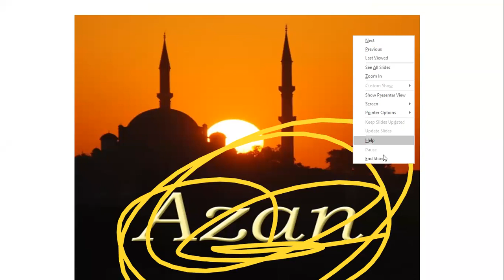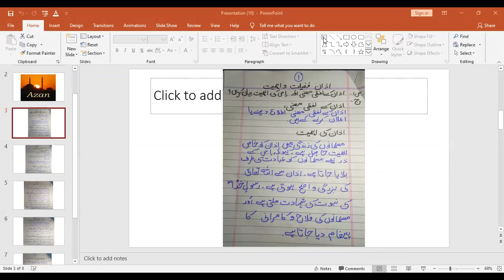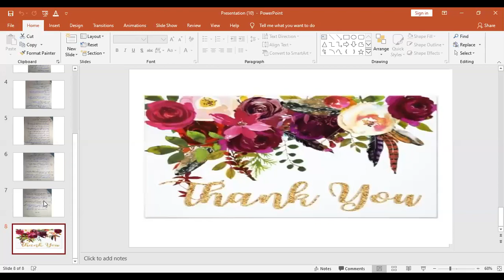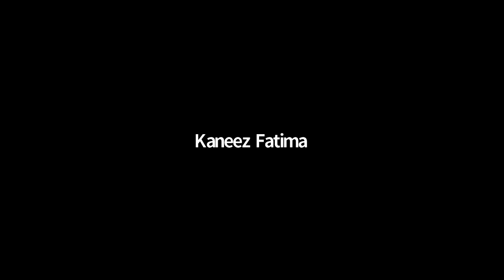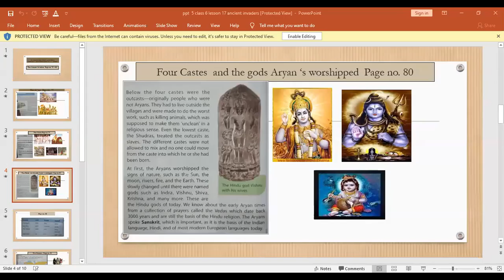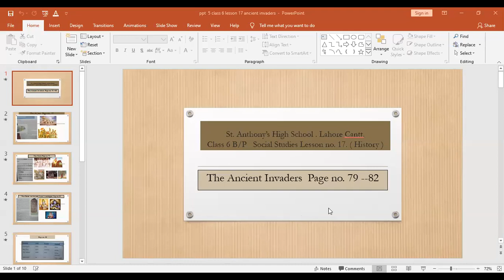CLASS 6 SUBJECT : ISLAMIYAT[7-July-2020]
Class =6/B/P
Subject= Islamiyat
Lesson =Azan Ke fazeelet o Ahmiyet

Homework do all long and short questions / Answers on copies
We learn about importance of Azan through this lesson